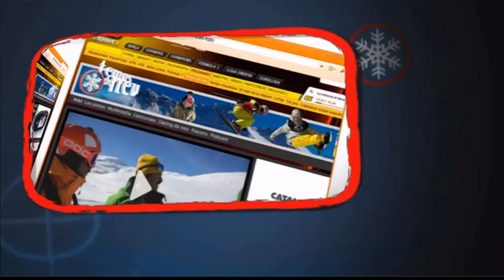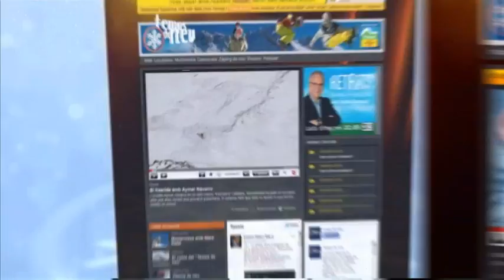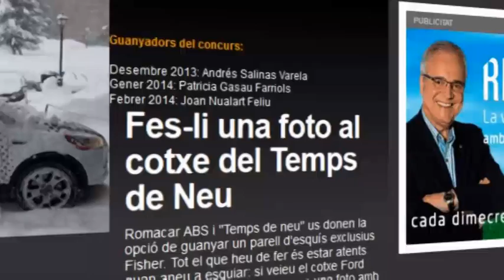Com es fa un snowpark?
L'esquí evoluciona i cada cop l'estil lliure té més seguidors. Les estacions s'adapten a les tendències. Quins són els secrets per fer un bon snowpark?

Temps de neu - 13/03/2014